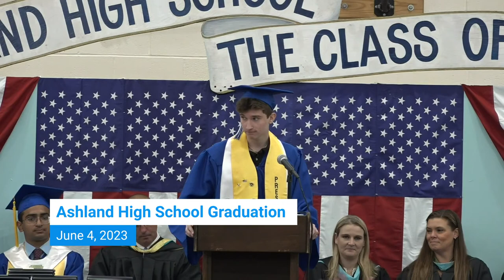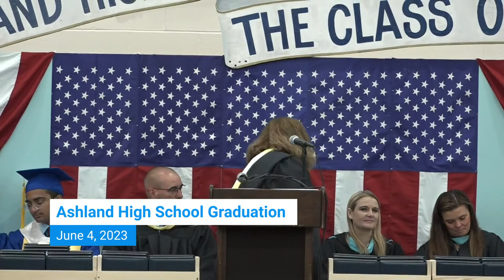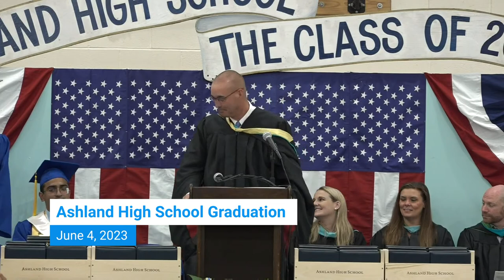Ashland High School Graduation June 4 2023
Graduation June 4 2023